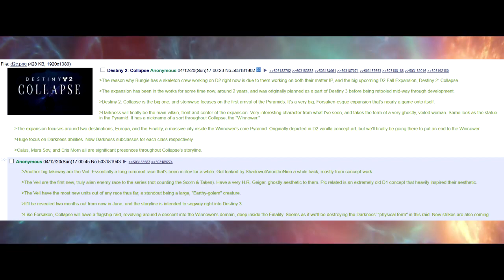[DESTINY 2] LEAK DE LA PROCHAINE EXTENSION ? - COLLAPSE